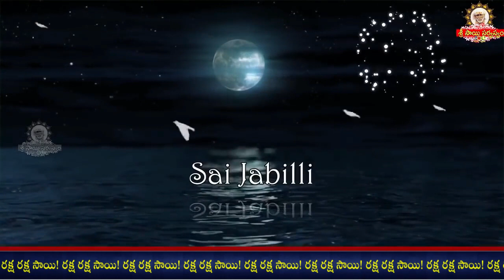Sai Jabilli - 1447 I Sai baba Pavalimpu seva Athaswami Suke nidra song I Shej Arati I సాయి జాబిల్లి